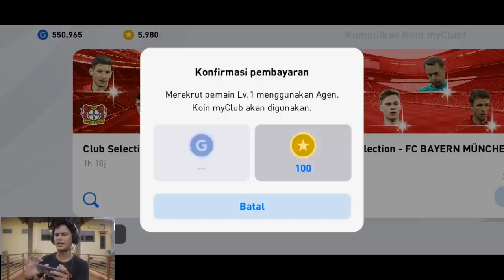KALAU DAPET BB DIATAS 89 DI PES 2020 MOBILE AUTO JOGET DINDIN PA DINDIN | GIVE AWAY SPESIAL 125 K 🔥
Inget.. BACA RULESNYA DULU BARU KOMEN.

2. Follow @makluminajashop dan @dandypurwadinata
3. Terus komen di postingan terbaru @makluminajashop tebak angka 1 sampai 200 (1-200) (Contoh: 86)
4. Ga boleh SPAM komen cukup 1 komentar aja. Yang spam komen ga dianggap menang ya.
5. Untuk undian pemenang diacak secara random dan jika tidak ada yang sama jawabannya gue bakal cari yang mendekati lebihnya. ( Misal: Randomnya nyatain 86 yang dipilih tapi ga ada yang komen 86 jadi gue bakal pilih yang 87/88 )
5. Periodenya sampe hari minggu nanti gue umumin di youtube channel gue juga.

Mau cari JERSEY BOLA GRADE ORI, baju PES MURAH dan Topi PES Murah ?  Cek di IG nya: @makluminajahshop

My account :

-Ask.fm :
ask.fm/dndyprwdnt